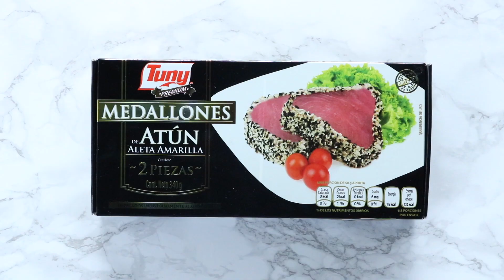Atún Tuny es: Sashimi de atún con jengibre y serranos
La cuaresma está a la vuelta de la esquina y para irnos preparando te dejamos esta deliciosa receta que te dejará encantado, disfrútala.